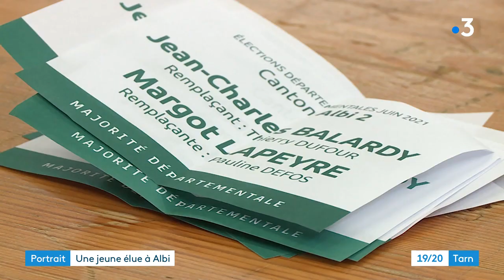A 26 ans, Margot Lapeyre (PS) devient la plus jeune élue au conseil départemental du Tarn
Jean-Charles Balardy et Margot Lapeyre tous deux du Parti Socialiste ont repris le canton d'Albi 2 à la droite en obtenant près de 58 % des voix lors des élections départementales.  Nous avons suivi la jeune élue lors de cette journée pleine d'émotion.